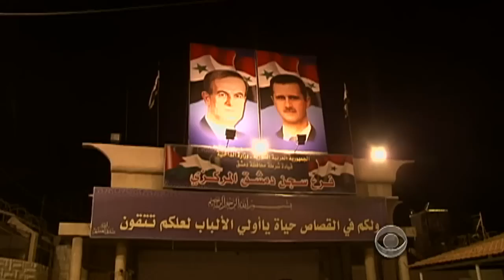Inside Syria: Meeting with gov't opposition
After ten months of violence by the Syrian regime, the protesters of Daraa - who pioneered the popular uprisings back in March - are as angry and fearless as ever. Elizabeth Palmer gives a rare look at the people trying to topple a 40-year dictatorship.